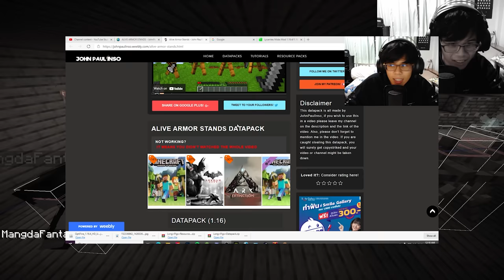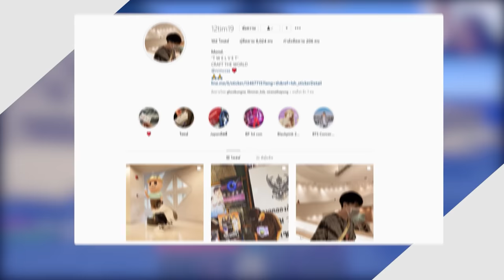แกล้งเพื่อน!! ด้วยหุ่นวางเสื้อ มีชีวิต555 โคตรปั่น - Minecraft แกล้ง